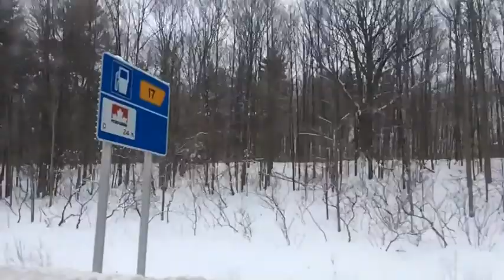Xmas In Canada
Drunk In Love